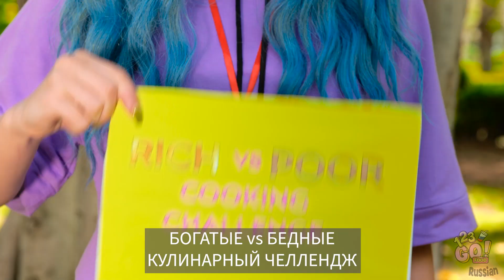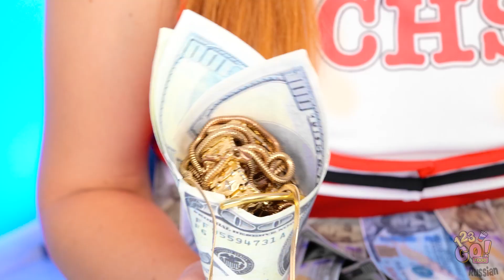ЧЕЛЛЕНДЖ С ЕДОЙ: БОГАТАЯ И БЕДНАЯ ЧИРЛИДЕРША || Дорогая и дешевая еда от 123 GO! FOOD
А вы умеете творчески подойти к готовке? Или вы считаете, что все проблемы решаются деньгами?